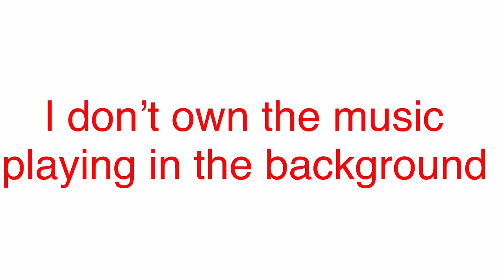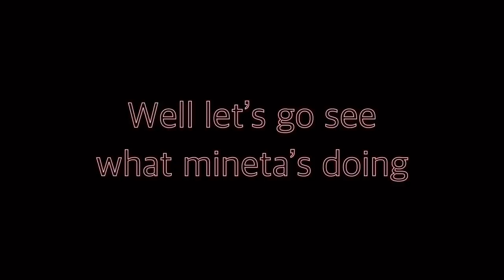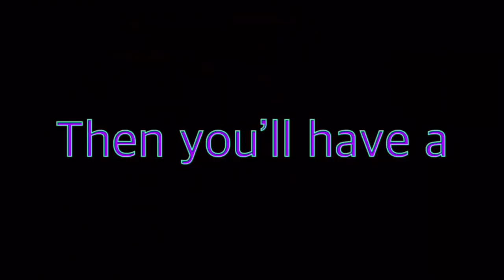•|The girls find out about mineta’s boyfriend•| +reacting {part 1???}